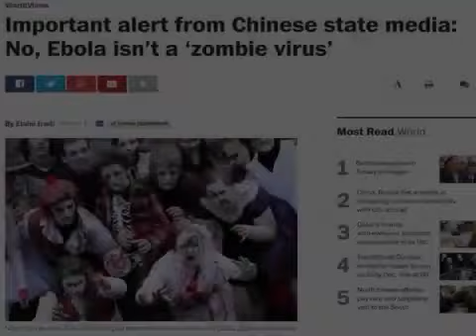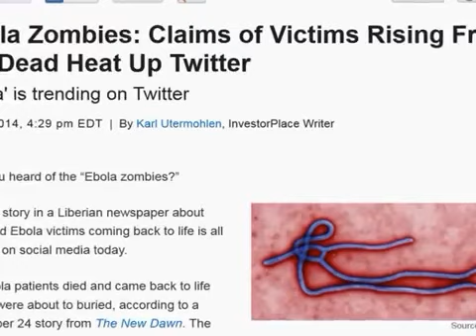Ebola 2012 Predictive Programing looks like its working in 2014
Ebola 2012 Predictive Programing looks like its working in 2014.  Pull your head out of the sand!!  This is all staged for a higher purpose.  Propaganda at its best!!  Remember H1N1 people?  What happened?